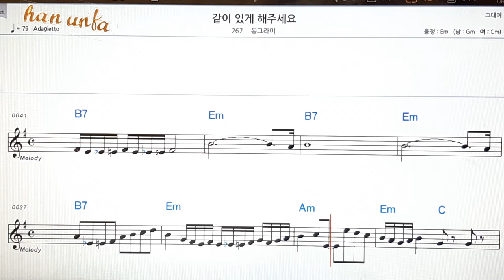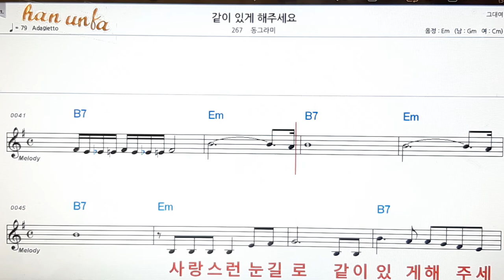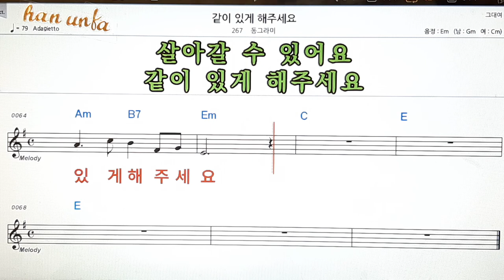같이 있게 해 주세요/동그라미👍노래 반주, 코드 악보,가라오케💋Karaoke*Sheet Music*Chord*MR